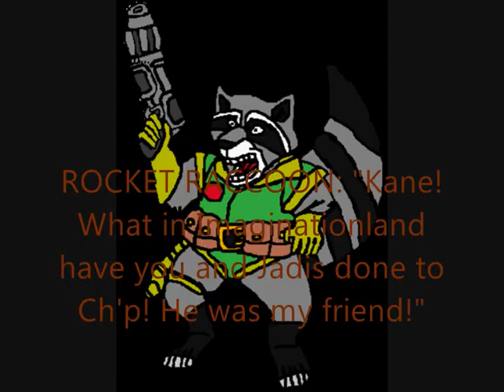Turning to Stone!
While Ch'p, Rocket Raccoon, and Veemon guard Castle Sunshine, they turn to stone statues!